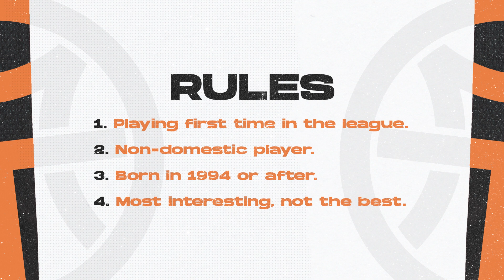10 Newcomers to Watch in Israeli Basketball League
Timestamps:
0:00​​​ INTRO
0:08 RULES
0:38 Ronnie Harrell Jr. (Hapoel Gilboa Galil)
1:17 Sacha Killeya-Jones (Hapoel Gilboa Galil)
2:01 Justin Patton (Hapoel Eilat)
2:32 Timothy Soares (Ironi Ness Ziona)
3:06 Kris Clyburn (Maccabi Rishon Lezion)
3:36 Javion Hamlet (Bnei Herzliya)
4:12 Chinanu Onuaku (Bnei Herzliya)
4:41 Thon Maker (Hapoel Jerusalem)
5:18 Kaiser Gates (Hapoel Jerusalem)
5:57 Dererk Pardon (Hapoel Be'er Sheva)
6:25 OUTRO